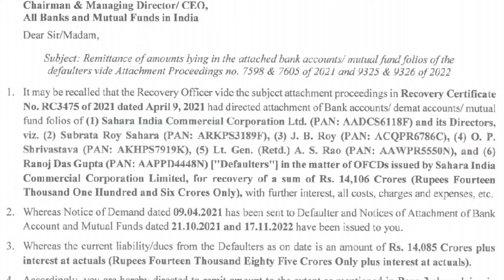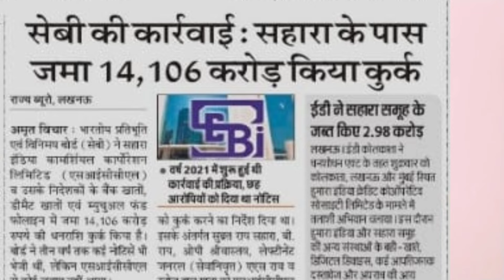SEBI ने की Sahara India पर बड़ी कार्रवाई। SEBI ने Sahara India का 14,106 करोड़ किया कुर्क ।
Sahara India Scam ka खुलासा ।
sahara India scam
Sahara refund portal resubmission
crcs Sahara refund portal apply online
Sahara nominee refund process
Sahara refund update
crcs Sahara refund portal resubmission
sahara india refund portal latest news
sahara india refund latest update
sahara refund portal latest news
sahara refund status latest update
sahara india refund status
sahara india refund latest news
sahara q shop money refund
sahara q shop latest update
sahara refund big Update
sahara reapply portal
sahara resubmission portal
sahara resubmit process
sahara resubmission portal problem
sahara deficiency communicated msg ।
sahara sebi supreme court case
sahara deficiency reason
sahara deficiency correction

Follow the The Truth Hunter channel on WhatsApp